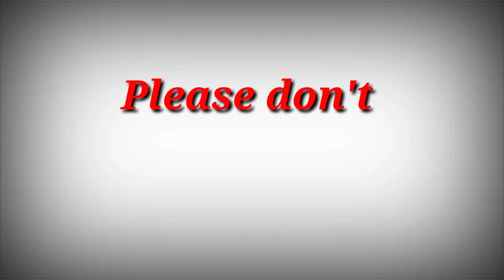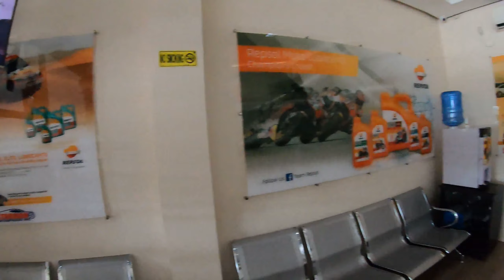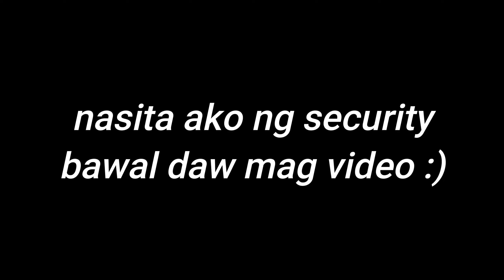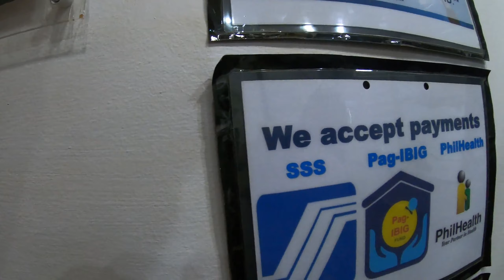Bayad ng SSS at nagpaayos ng sasakyan | My Vacation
The Social Security System or SSS is basically insurance for things that can happen to you through the course of life, like illness or pregnancy. It guarantees that you’ll have enough to get by case you are currently or no longer able to work. These benefits can come in the form of allowance or pension; with computations depending on the gravity of the situation or how many days you are incapacitated.

This video's contained raw footage